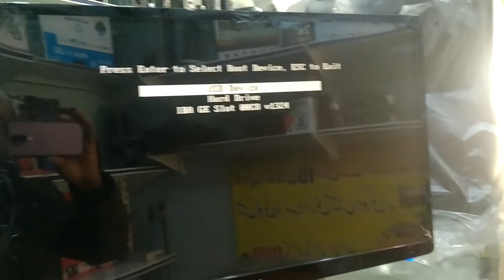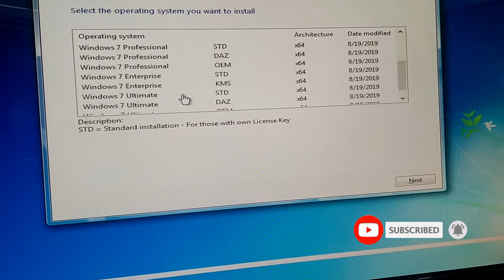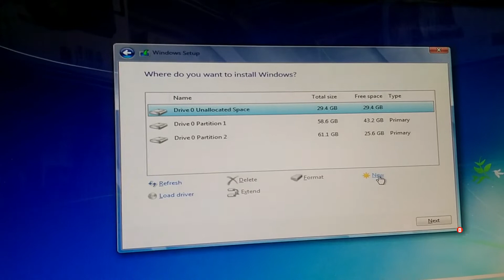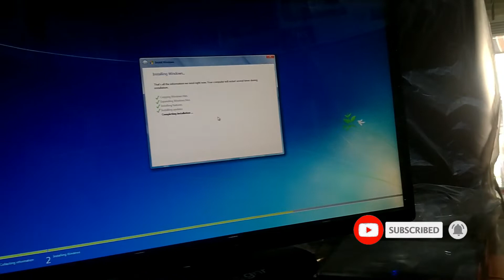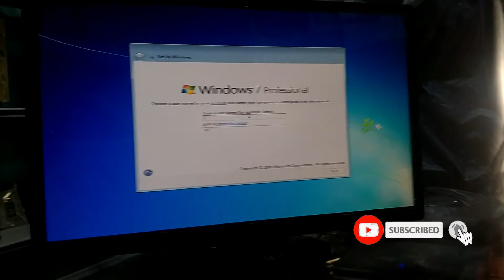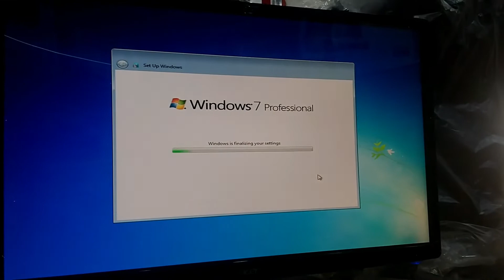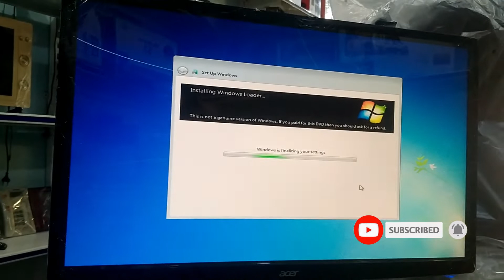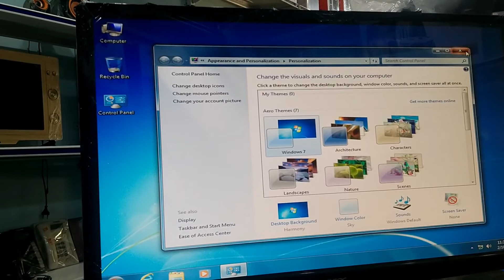How to install Windows 7 Service Pack 1 64bit on Hp Computer in Urdu/Hindi | Abbas Computers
Hi guys in this video i show you how to install windows 7 in hp computers, very easy to install windows 7 64bit,